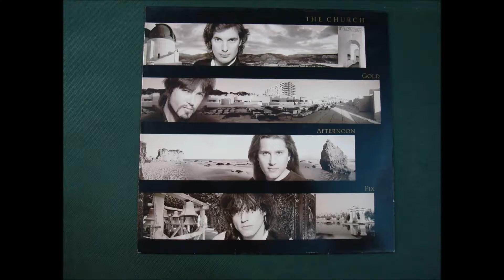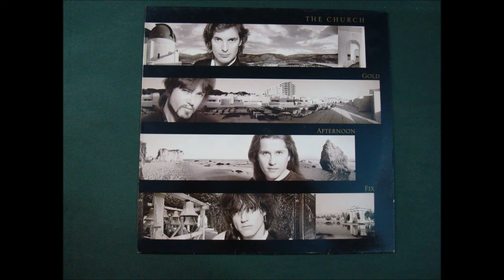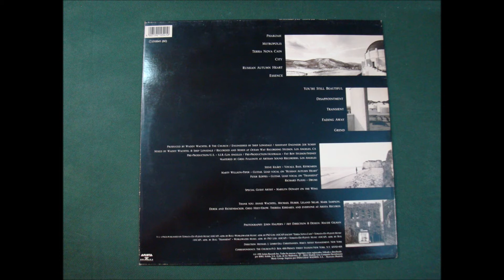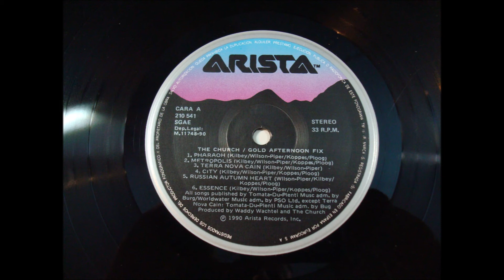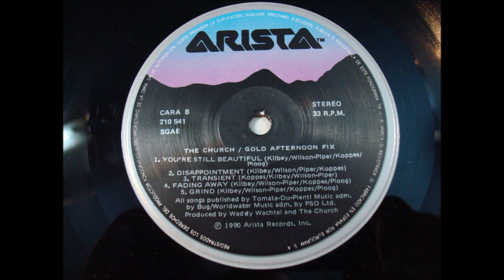THE CHURCH.''GOLD AFTERMOON FIX.''.(RUSSIAN AUTUMN HEART.)(12'' LP.)(1990.)